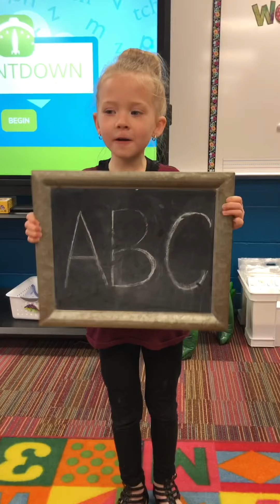Mrs Ray’s Career Day - Kinder